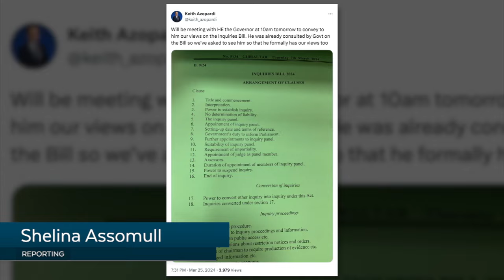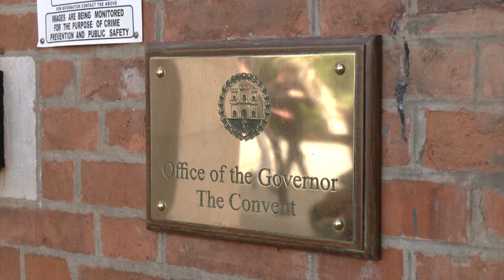New Inquiries Bill made Gibraltar law; Azopardi tells Governor act is 'assault on good governance'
The new Inquiries Act is now law.

The Chief Minister confirmed this afternoon that the Act has been given royal assent by the Governor – the final stage in making it Gibraltar law.

It's set to be brought into effect this week.

The legislation will then be applicable to the McGrail Inquiry into the former police commissioner's early retirement, set to start in two weeks.

It was passed in Parliament on Friday with a Government majority. The opposition has been highly critical of the legislation, with all eight members voting against it.

The Leader of the Opposition met with Sir David Steel to make him aware of his concerns regarding the legislation.

However, Sir David granted assent to the bill before the scheduled meeting with Keith Azopardi.